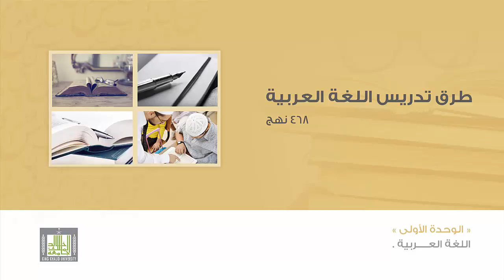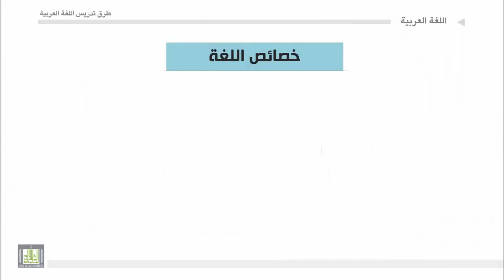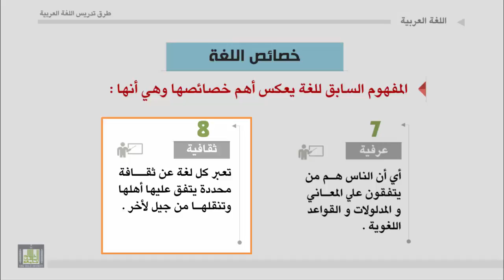طرق تدريس اللغة العربية - الوحدة 1 : خصائص اللغة الإنسانية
خصائص اللغة الإنسانية